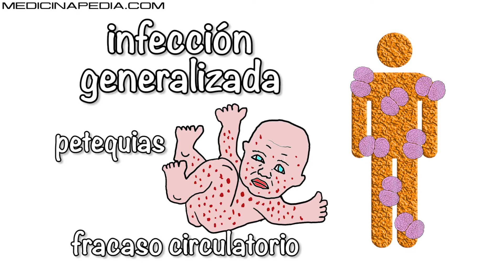¿Qué síntomas producen las infecciones por el meningococo B?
En este vídeo veremos los síntomas que puede producir la infección por el meningococo B cuando produce su temida meningitis